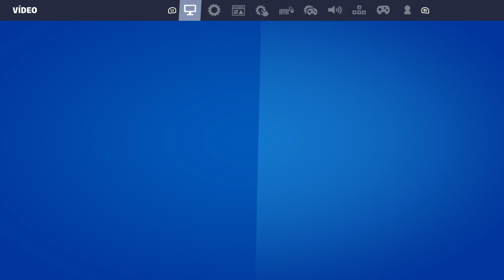COMO AJUSTAR SENSIBLIDAD AL APUNTAR EN FORTNITE ✅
En este VIDEO TUTORIAL TE ENSEÑARE COMO AJUSTAR SENSIBLIDAD AL APUNTAR EN FORTNITE.

Todos los TUTORIALES son muy RAPIDOS y te los enseñare SIN PERDER EL TIEMPO así que quédate para que APRENDAS COMO AJUSTAR SENSIBLIDAD AL APUNTAR EN FORTNITE.

Espero que este TUTORIAL de COMO AJUSTAR SENSIBLIDAD AL APUNTAR EN FORTNITE te HAYA SERVIDO. Si te sirvió.. te agradecería MUCHO que me dejases un gran LIKE.